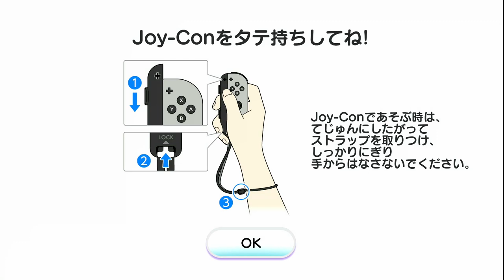【ディズニー】ツムツムで音ゲーができる！？かわいいツム達がヲタ芸してくれるぞ！！【ツムツム フェスティバル】【TSUM TSUM】